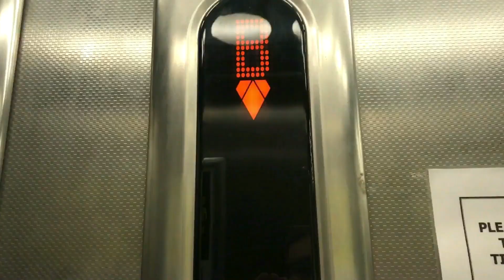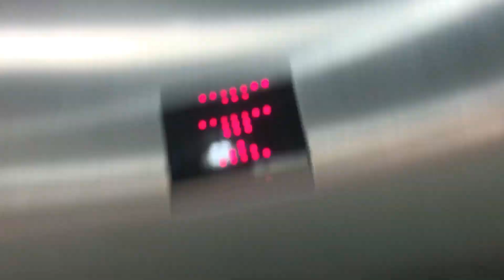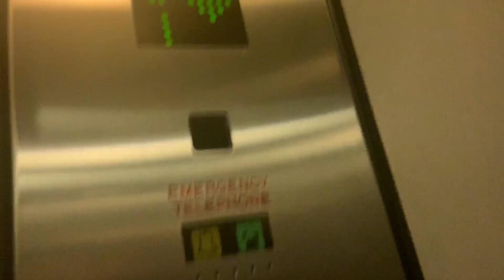A few lifts I missed in Dundrum Town Centre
Recording date: 8th of March 2020

This video is just visiting a few lifts around Dundrum that I missed in my lift tour.  I'm planning to do a re-took lift tour in April.  The reason for not filming any main lifts in this video is that they were too busy.

Lift info: Next:
Contractor: Oakland
Type: Retail passenger lifts
Model: ?
Speed: 0.6m/s
Fixtures: Dewhurst US90-EN
Voice: Female Stentorgate
Controller: ?
Motor Type: Hydraulic with Machine Room
Installation Year: 2004
Serial Number: 9968 and 9969
Maintenance Contract: ?
Floors:
G - Womenswear, Kidswear
B - Menswear, Homeware

Location in building: Left-hand side at the front of the store

Lift info: H&M:
Contractor: Otis
Type: Retail passenger lift
Model: Gen2
Speed: 1m/s
Fixtures: Optima
Motor Type: Traction MRL
Voice: ?
Installation Year: 2004
Serial Number: 78 ND 2030
Maintenance Contract: Schindler - Ireland subsidiary (Schindler Ireland)
2 - Unknown (Staff Only)
1 - Menswear
0 - Womenswear
-1 - Womenswear

Location in building: Left-hand side in the centre of the store

Lift info: M&S:
Contractor: ThyssenKrupp
Model: ?
Speed: 0.6m/s
Fixtures: Jumbo Dewhurst and Dewhurst US90-EN combo
Motor Type: ?
Voice: Female Stentorgate
Controller: ?
Year of installation: 2004
Serial Number: CR2014/1 and CR2014/2
Maintenance Contract: Kone - Ireland subsidiary (Kone Ireland)

Location in building: Rear of the store on the left-hand side
Building location: Sandyford Road, Dundrum, Dublin 16, Ireland / Level 1: Dundrum Town Centre

Camera used during this video: iPhone XR and iPhone SE

Intro music is Remember the Dreams by Machinimasound under the CC-BY copyright.